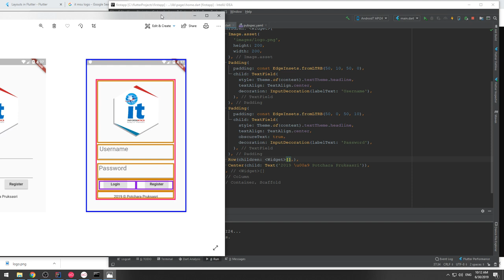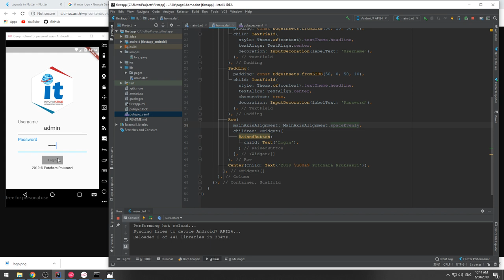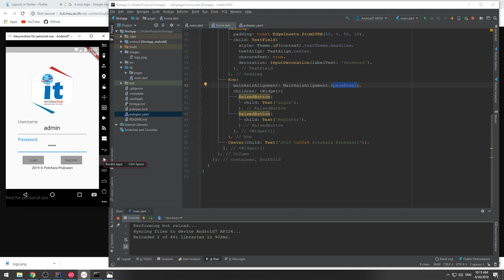21 RaisedButton Widget